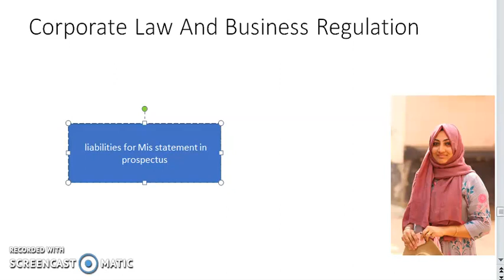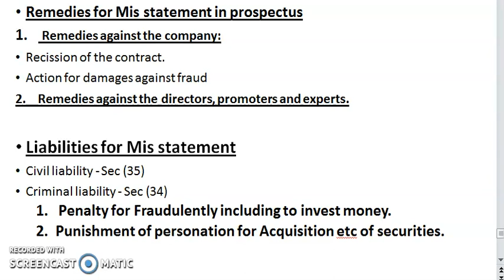LIABILITIES FOR MIS STATEMENT IN PROSPECTUS#MALAYALAM EXPLANATION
COMPANIES ACT 2013# BCOM#BBA#CIVIL LIABILITY#CRIMINAL LIABILITY